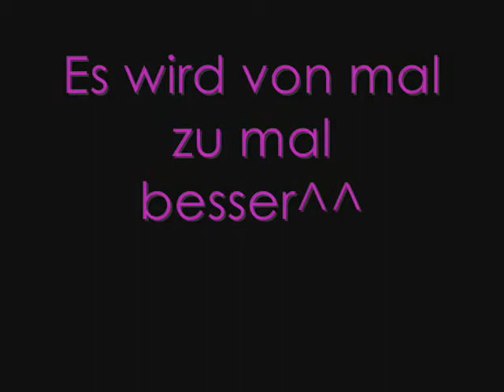Florino A* Zeitspringen in Bösensell mit Florino:)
Ich hatte so ein gutes Video, aber dannw ar es zu lang und dann als ich es gekürzt hatte, wurde das blockiert-.- Jetzt lade ich einfach nur die springen hoch!!

Es wird immer Besser^^